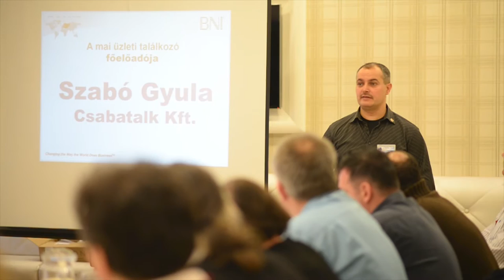BNI 5301 Short Film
Új év Új Film! Golden Globe díjas! :)